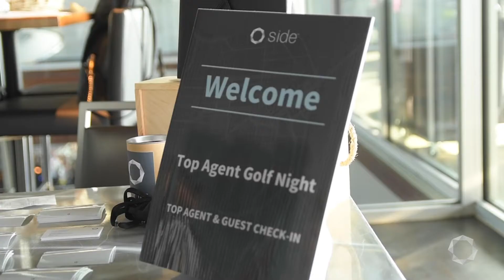Houston Topgolf Event Recap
One of the many benefits of Side is having access to local community events with top agents in your area. Check out  one of our most recent networking events, hosted at Topgolf in Houston, Texas